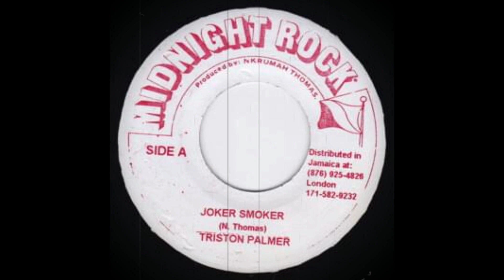Triston Palmer - Joker Smoker + Dub (Midnight Rock)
GANJA TUNE !!